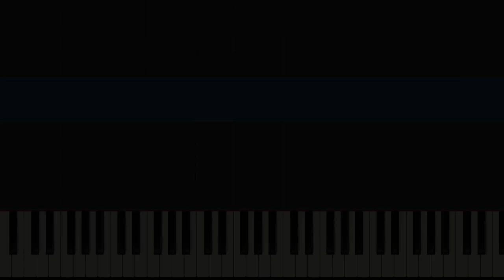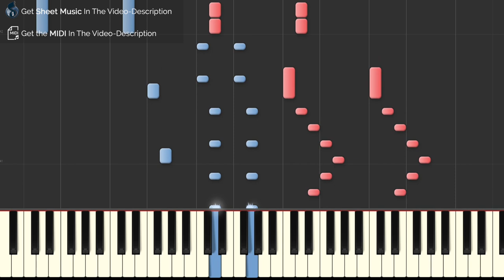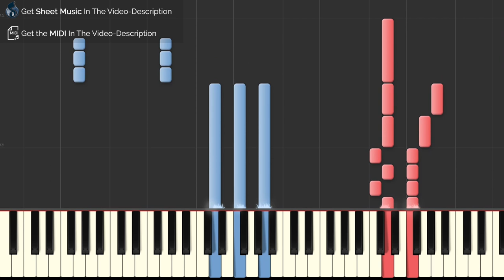Nicky Jam - Live It Up - Piano Cover (with Sheet Music) | FIFA Song 2018 | Will Smith & Era Istrefi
Learn how to play "Live It Up" by Nicky Jam feat. Will Smith & Era Istrefi on the piano.

Now it's out: the new official song of the FIFA World Cup Russia™ is called "Live It Up", is produced by Diplo and it comes from Nicky Jam in collaboration with Will Smith & Era Istrefi. We hope you like our piano arrangement of the new soccer anthem 2018! Our instrumental piano version is recommended for advanced piano players!